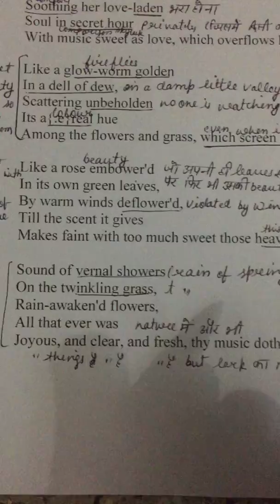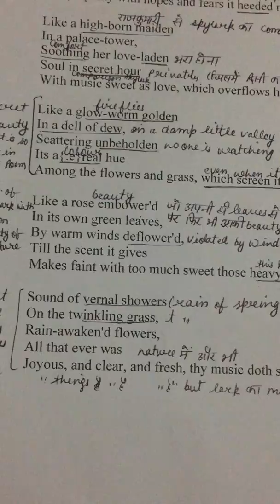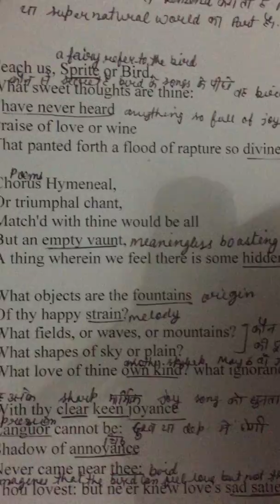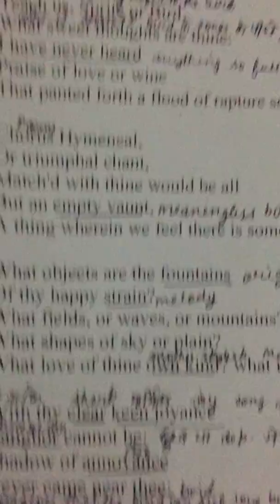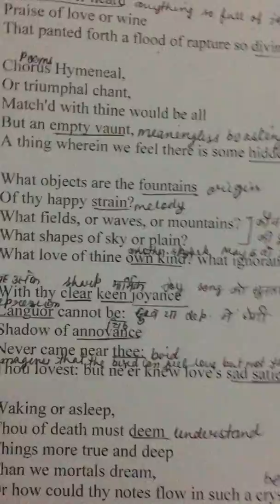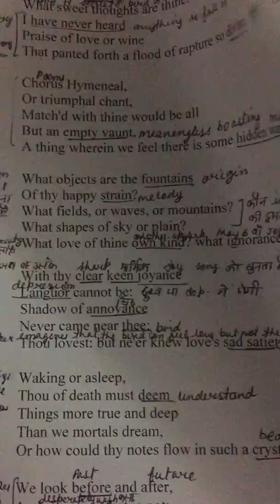Poem-To A Skylark Part II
To A Skylark by P. B. Shelley for all competitive exams -Ltgrade, tgt, pgt etc. part- II